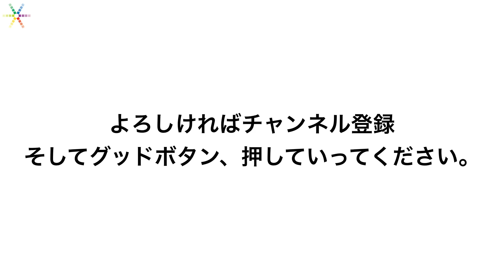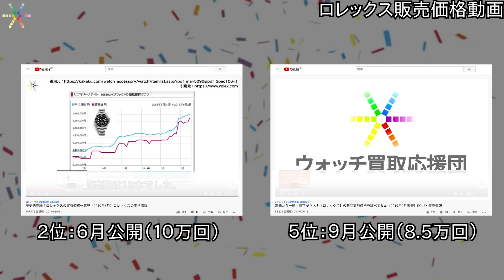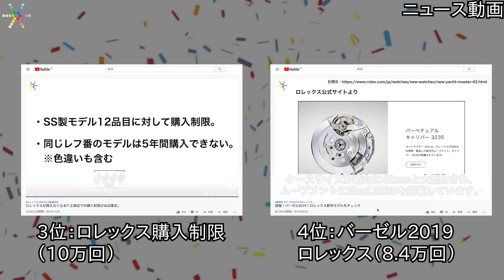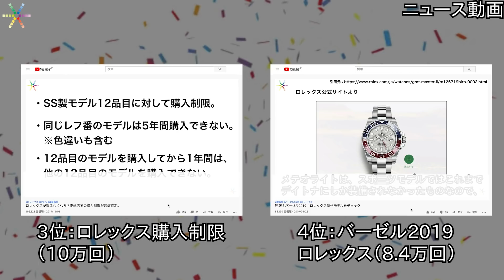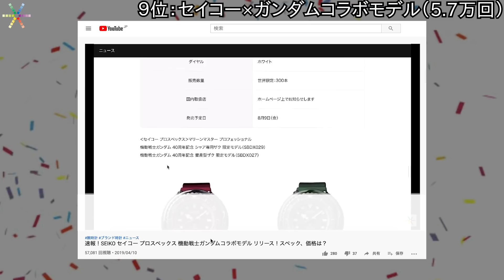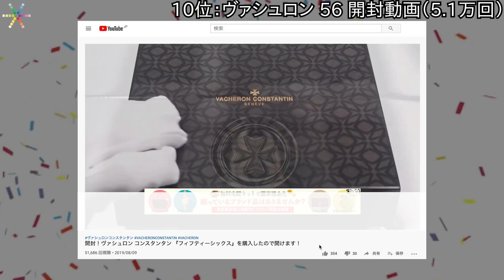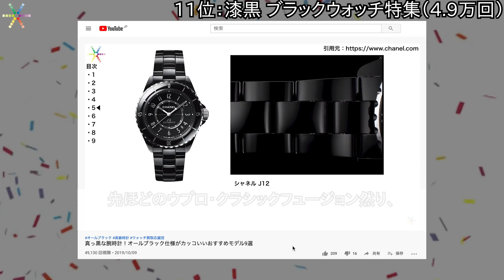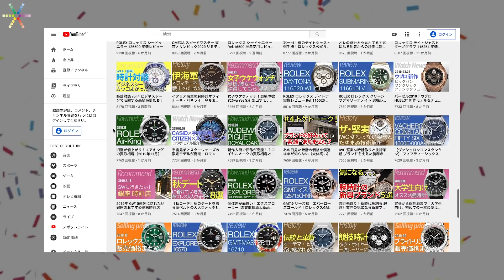2019年視聴数ランキング！今年一番観られた動画は？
本日は、2019年ウォッチ買取応援団チャンネル内で、視聴数が多かった動画をご紹介！
視聴数の動向から、時計業界のトレンドが見えてくるかも！

▼ご紹介した動画一覧

▼サイトを運営しています！